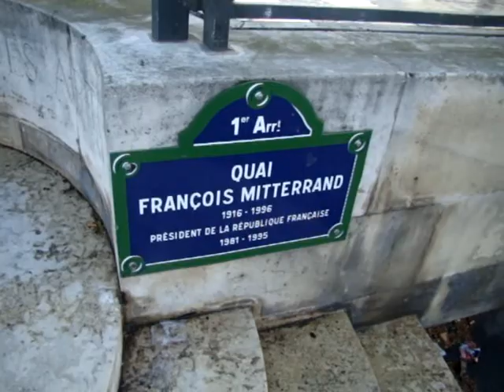allons jusqu'au quai Francois Mitterrand.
longeons  le quai Francois Miterrand , le Musée du Louvre jusqu' au Pont des Arts